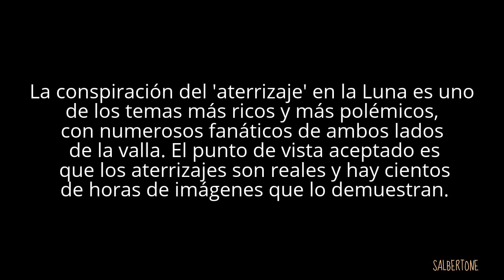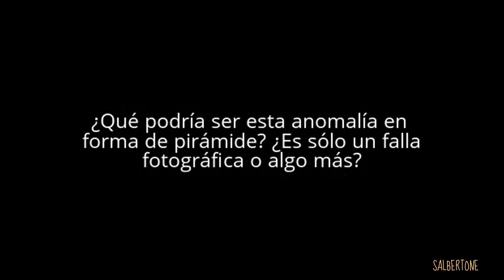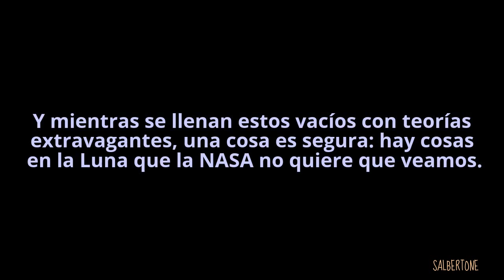¨Xtructuras¨ en la Luna. Un encubrimiento sin precedentes!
Podría la superficie de la Luna ser el hogar de más que simples cráteres y rocas?

Audio: Busy Beat - Silent Partner